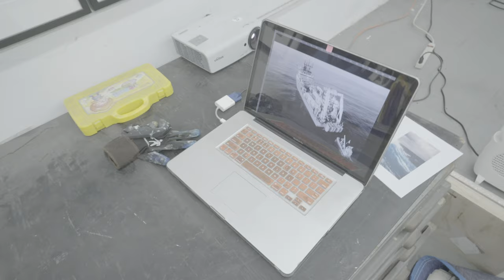Making the Poseidon Mural